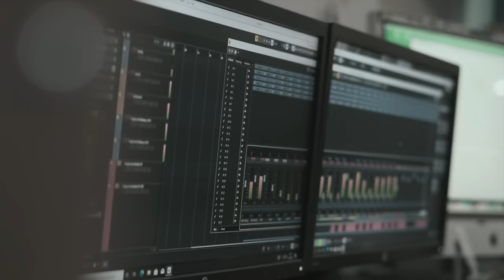Habib Salam x Hicham El Werdi x Redouane Alallah | LARZAQ BDANAGH ( Exclusive Cover ) لرزاق بضاناغ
Habib Salam x Hicham El Werdi x Redouane Alallah | LARZAQ BDANAGH ( Exclusive Clip ) لرزاق بضاناغ

الأغنية تعود للمرحوم سعيد أشتوك
سعيد بيزران, والمعروف بإسم سعيد أشتوك (بالأمازيغية: ⵙⴰⵄⵉⴷ ⴰⵛⵜⵓⴽ) (ولد سنة 1925 بسيدي بوسحاب - توفي يوم 7 شتنبر 1989 بالرباط) كان شاعرا ومغنيا أمازيغيا مغربيا . كان يكتب أشعاره وبؤديها بلغته الأم تاشلحيت.
ولد الرايس سعيد بيزران سنة 1925 بقرية بيزوران، قبيلة إدَاوْبوزيا التابعة للنفود الترابي سيدي بوسحاب بإقليم اشتوكة آيت باها ضمن جهة سوس ماسة بالمغرب. أخد اسم أشتوك من المنطقة التي ينتمي إليها، حيث أن أشتوك بالأمازيغية تقصد الشخص الذي ينتمي لمنطقة اشتوكة آيت باها. كان والده فقيها علمه القرآن والقراءة والكتابة في كتًاب القرية. دخل لفن ترويسة منذ طفولته وبدأت مواهبه تظهر حيث كان ينظم الشعر ويعزف علي آلة لوطار.
سنة 1958 انضم إلي فرقة الرايس حماد أمنتاك قبل أن يكوًن فيما بعد فرقته الخاصة ضمت عدة عازفين ومنشدين مثل رقية الدمسيرية وفاطمة تبعمرانت. غنى سعيد أشتوك خلال مسيرته لقضايا متعددة منها القضايا الإنسانية والاجتماعية والوطنية.
وفي المجال السياسي، كان سعيد أشتوك أول فنان مغربي يلج ميدان السياسة كعضو سابق بالجماعة القروية لبلفاع ، حيث مثل سكان المنطقة وخدم جماعتهم القروية.
ابنه محمد بيزران طبيب معروف بمنطقة سوس ماسة، حيث أنه هو طبيب فريق حسنية أكادير.
توفي سعيد أشتوك يوم 7 شتنبر 1989 بالرباط، وذلك نتيجة مرض عضال لم ينفع معه علاج.

habib_salam larzaq_bdanagh feat.